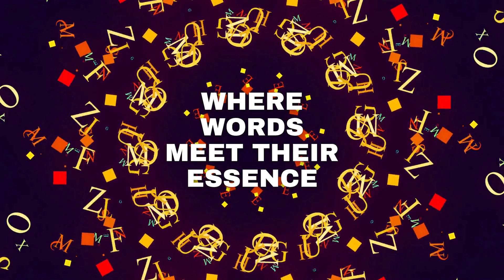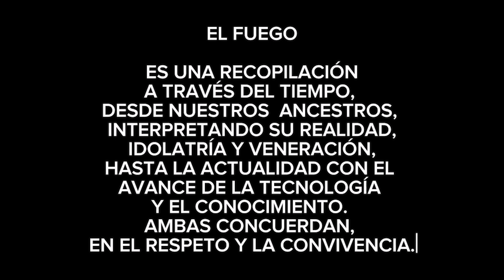PANORAMA INTERNATIONAL LITERATURE FESTIVAL 2024: Christian Renato Orbe Guato, Delegate, Ecaudor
Dive into the captivating story of Christian Renato Orbe Guato, a true Renaissance soul from the heart of Quito, Ecuador. From bestselling author to accomplished athlete and dedicated volunteer, Christian's journey inspires us all to pursue our passions with zest and determination.

Join us in the world-record-winning, world's lengthiest literature festival dedicated to spreading the mighty values of humanity. Secure your spot for this literary extravaganza: